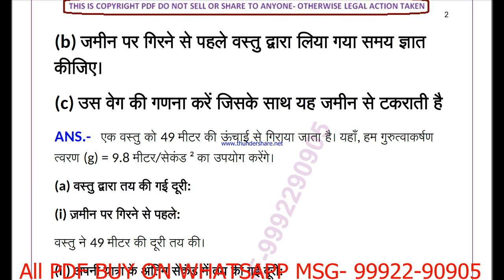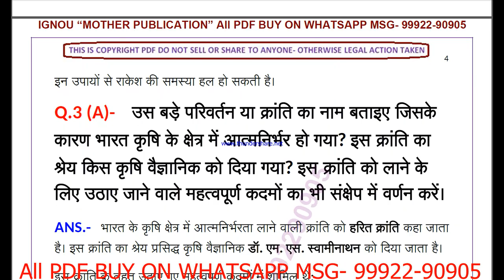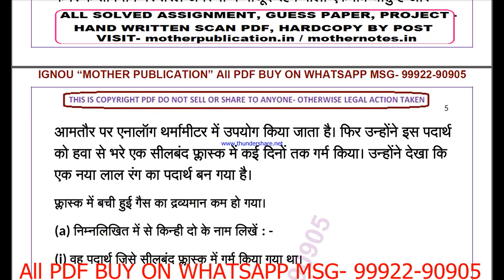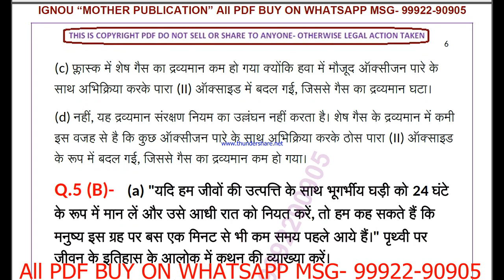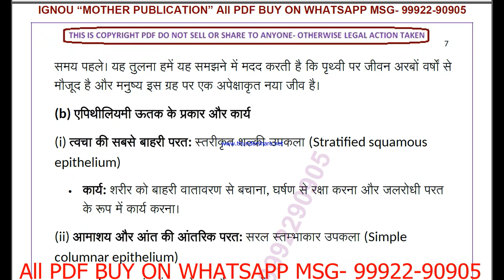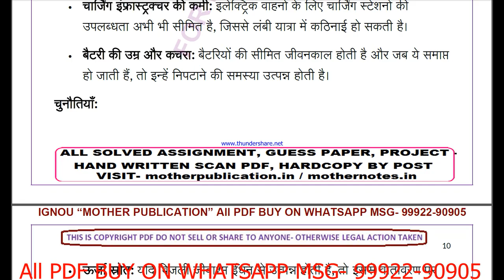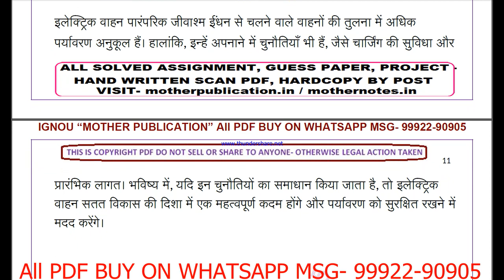nios science 212 solved assignment 2024-25 | nios 212 tma solved 2024-25 class 10 science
NIOS SERVICE
1- SOLVED ASSIGNMENT TYPING PDF,
2- HAND WRITTEN SCAN COPY FOR ONLINE SUBMIT,
3- HAND WRITTEN HARD COPY,
4- SOLVED GUESS PAPER

nios science 212 solved assignment 2024-25 | nios tma solved 2024-25 class 10 science | science-212

 TUTOR MARK ASSIGNMENT | T.M.A | 2024-25 | NIOS | SECONDARY | science (212) | FULLY SOLVED

nios tma solved 2024-25 class 10 science 212,
nios science tma solved assignment 2024-25,
212 solved assignment 2024-25
212 solved assignment 2024-25 in english
212 solved assignment 2025
212 solved tma 2024-25
212 solved tma 2025
212 solved tma 2024-25 in english
science 212 nios tma 2024-25 in Hindi,
nios tma solved 2024-25 class 10 science,
nios 10th science tma 2025 in Hindi,
nios 10th science tma,
nios science tma answers in Hindi,
nios class 10 science tma solved 2024-25 in Hindi,
nios class 10 science solved tma 2024-25,
nios class 10 science solved assignment 2024-25 in Hindi,

nios science tma solved 2024-25 class 10,
nios science tma solved 2024-25,
10th nios science solved tma Hindi,
nios science tma solved in Hindi,
nios science tma, nios science tma 2025,
nios science 212 tma solved for 10th 2025,
nios science class 10,
nios science class 10 in Hindi,
nios science tma 2024-25,
science 212 solved assignment,
science 212,
science212,
science 212 solved assignment 2024-25,
science 212 assignment 2024-25,
science 212 assignment 2024-25 in Hindi,
science 212 solved assignment in Hindi,
science - 212 solved assignment in Hindi 2024-25,
science-212 solved assignment 2024-25 in Hindi,
nios science-212,
science 212 solved assignment 2025,
science 212 assignment 2025,
science 212 assignment 2025 in Hindi,
science 212 nios assignment,
nios science 212 solved assignment,
science-212 solved assignment 2025 in Hindi,
10 nios science solve tma 2024-25,